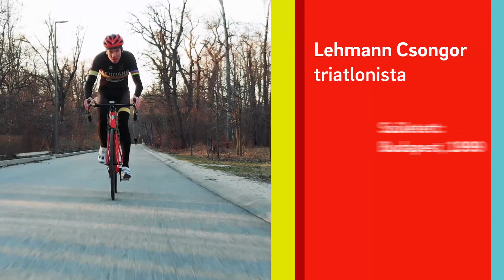Ismerjétek meg Lehmann Csongort!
Ismerjétek meg a magyar triatlon sport másik hatalmas reménységét, Lehmann Csongort! Csongor generációjának egyik legkiemelkedőbb tehetsége: tavaly ezüstérmes lett az U23-as korosztály világbajnokságán. Kövessétek velünk az ő felkészülését is és figyeljétek az oldalunkat, mert Csongor is mesél majd nektek a mindennapjairól.
👉 Nézzétek meg a videónkban, hogy milyen célokat tűzött Csongor maga elé, és milyen energiát ad merít a szurkolói támogatásából, és szurkoljunk együtt neki a következő hónapokban!